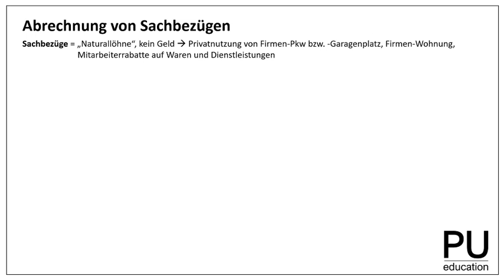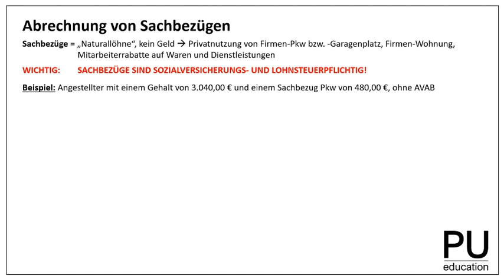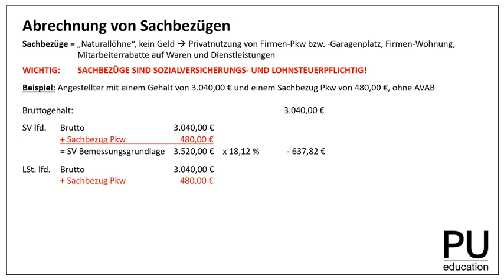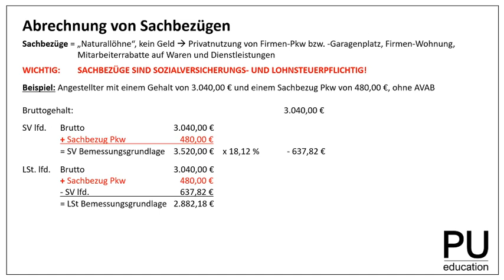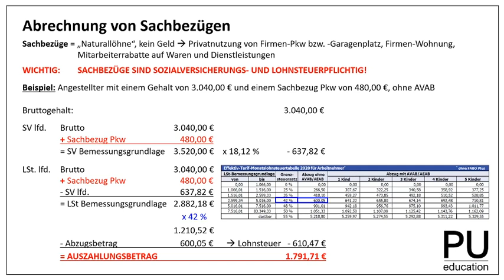Abrechnung von Sachbezügen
Sachbezüge sind sogenannte "Naturallöhne", d.h. eine Mitarbeiter bzw. ein Mitarbeiter darf beispielsweise einen Firmen-Pkw für private Zwecke nutzen. Wie dies abgabentechnisch geregelt ist, erfährst du in diesem Video...